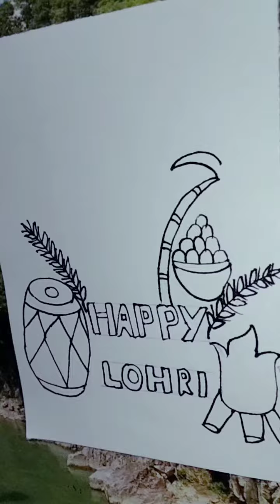Lohri drawing easy steps 2023 ?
Lohri Drawing Easy?
How to draw lohri festival poster easy?
Easy lohri drawing?
Special drawing for lohri festival?
Happy lohri drawing easy step by step for Bigner and kids?
Drawing for lohri celebration?
Lohri Drawing hard?